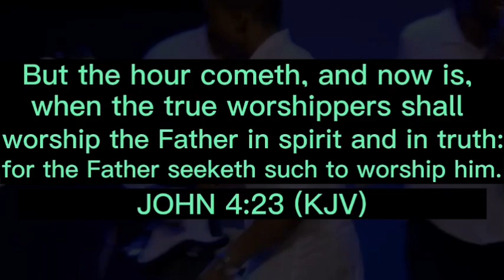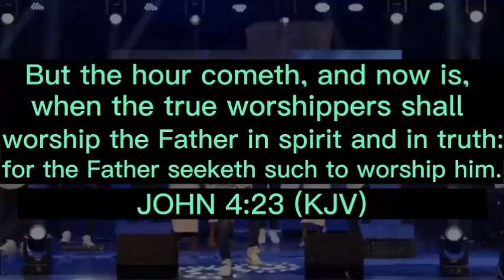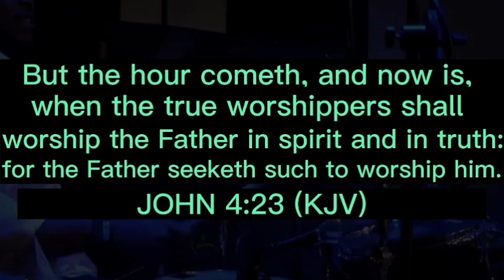Min Theophilus Sunday | Early Morning Prophetic Worship | The Rising of The Sun | 1SPIRIT | SWCC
OR

OR

Join our various groups on Facebook:
1. All Koinonia Abuja Messages With Apostle Joshua Selman

2.

3. How To Grow Spiritually

4. Strictly For Apostle Joshua Selman Sons and Daughters